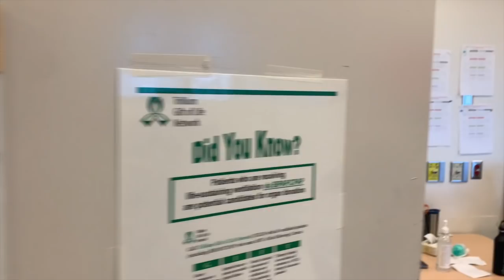COVID Stories - Andrea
Andrea, a respiratory therapist from The Ottawa Hospital, talks with Katie, a public health nurse at Ottawa Public Health about how COVID-19 has affected not only her job but also her life.